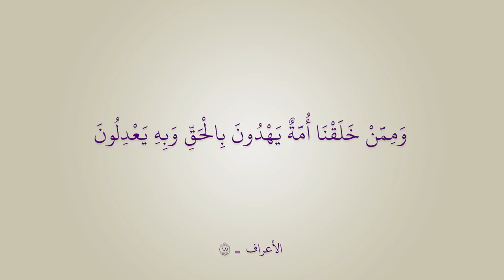|| راب مهدوي إسلامي||رابي محفوظ ومهيوب || أحمد سليم || كلمات: أبو باقر المياحي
::: راب مهدوي إسلامي:::
||رابي محفوظ ومهيوب
|| أحمد سليم
|| كلمات: أبو باقر المياحي

|| ذِكـــر الأشبال: مصطفى نجم | حيدر علي | مهيمن علاء | أحمد رضا | محمد هاتف | حيدر خيري | حسين عراك | علي الزاملي | محمد جاسم | حسن بهاء | محمود عباس
|| ذِكـــر الشباب: حسين عماد | مقتدى خالد | عباس فؤاد | علي عراك | مقتدى علي | مصطفى سعد
|| المهرجان الثالث || "شور أفراح آل الرسول .. تَقْوى - وَسَطِيّة - أخلاق"
الديوانية - المركز